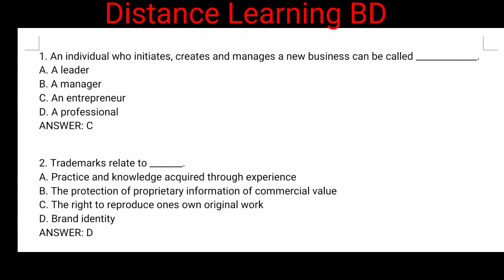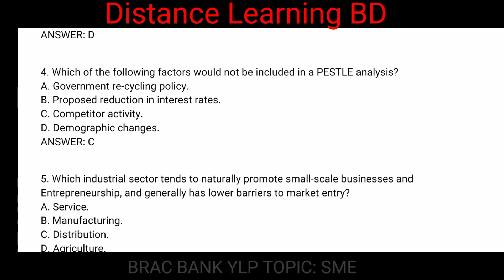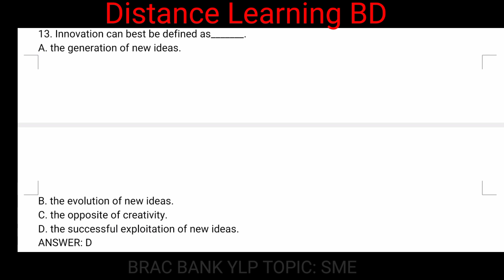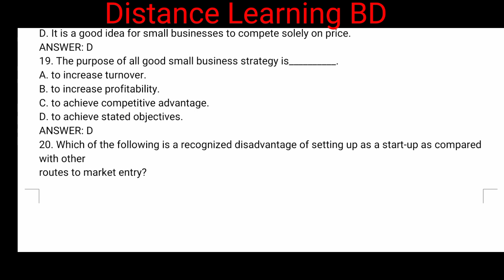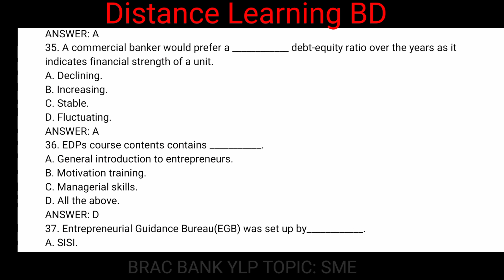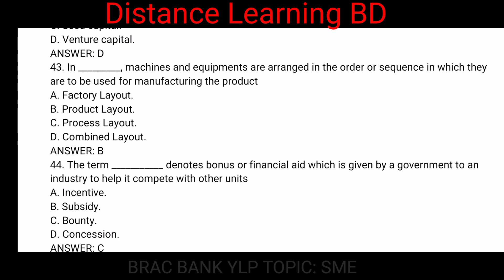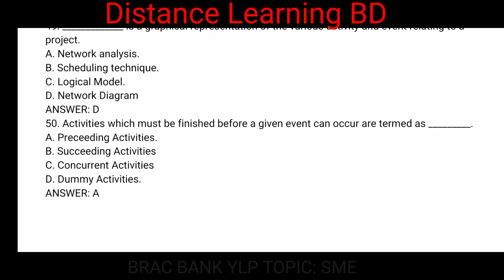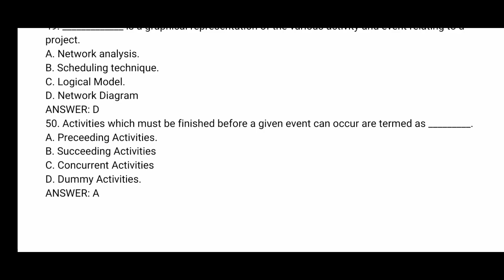BRAC BANK ONLINE ASSESSMENT |50 IMPORTANT MCQ ON SME ||যারা SME টপিক পছন্দ করবেন তারা অবশ্যই দেখবেন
Brac bank YLP BRAC BANK PREVIOUS YEAR QUESTION BRAC BANK YOUNG LEADERSHIP PROGRAM DISTANCELEARNINGBD BANK JOB,PRIVATE BANK JOB,YLP,BRAC BANK ONLINE ASSESSMENT,Sentence Correction

ব্র‍্যাক ব্যাংক ইয়ং লিডারশিপ প্রোগ্রামের জন্য অবশ্যই গণিত  তাড়াতাড়ি করতে হবে (রিটেন টেস্ট যা আপনাকে ফাইনালি সিলেক্টেড হতে সাহায্য করবে)। আমি সবগুলো ম্যাথের টপিকের উপর ভিডিও দিয়েছি সে ভিডিওতে অল্প সময় কিভাবে অংক সলভ করবেন সেটাই দেয়া হয়েছে। অবশ্যই ভিডিও গুলো দেখবেন।

আমি ভিডিওর লিংক গুলো নিচে দিয়ে দিলামঃ

Credit of Background Noise:  mixkit.co
Thumbnail Credit: Ultimate thumbnail maker